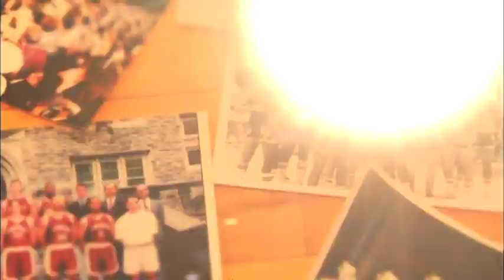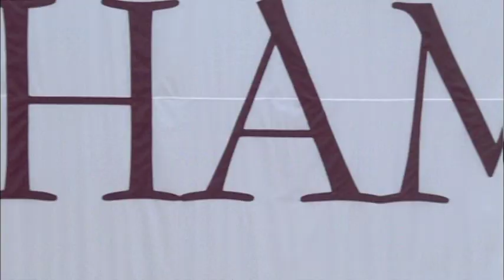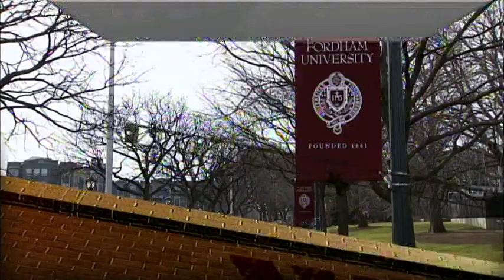FORDHAM VS LASALLE 2-25-12